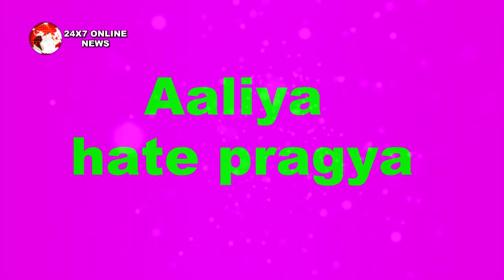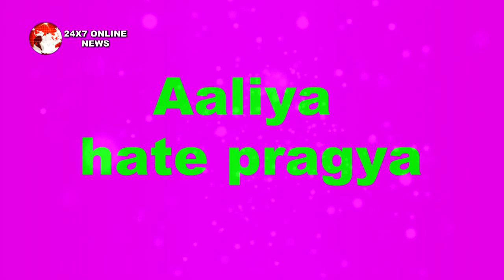KUMKUM BHAGYA || UPCOMING|| MAYA के इन इल्जामों से RANBIR होगा शर्मसार